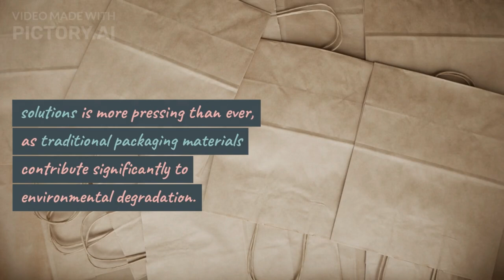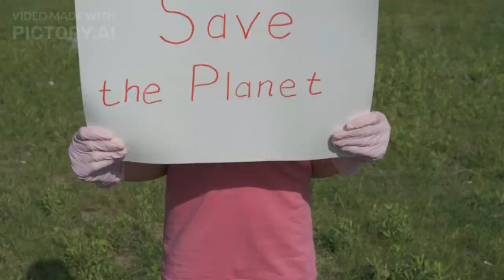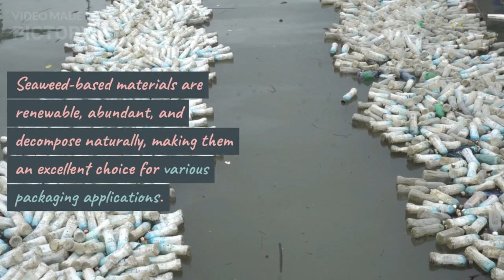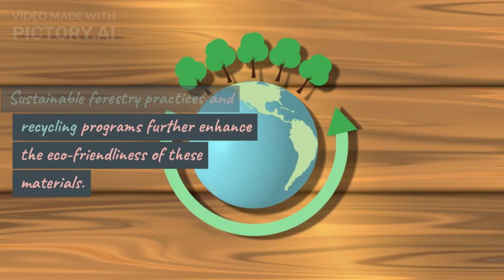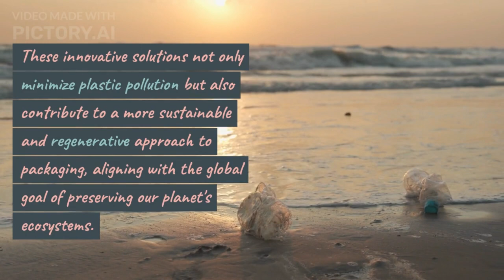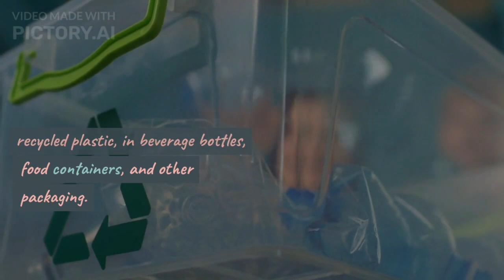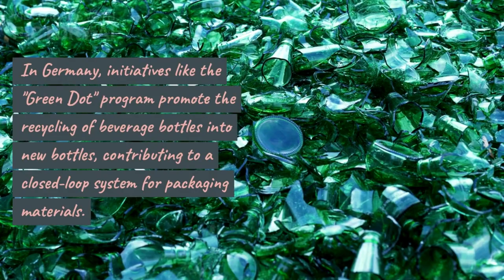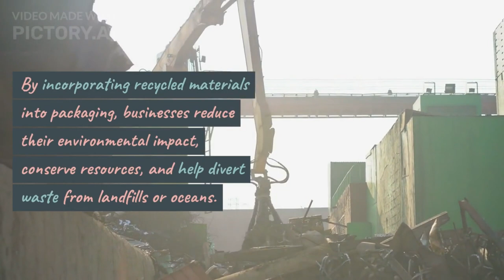Innovative Green Packaging Ideas to Save the Planet - Part I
🌿 Are you ready to make a positive impact on our planet? Join us on a journey through the world of innovative green packaging solutions that are revolutionizing the way we think about packaging and its environmental impact! 🌍

In this video, we explore cutting-edge eco-friendly packaging ideas that are not only sustainable but also stylish and functional. From biodegradable materials to creative designs, you'll be amazed at the possibilities for reducing waste and protecting our environment.

Here's what you can expect:
📦 Introduction to Sustainable Packaging: Learn why traditional packaging is a problem and how eco-conscious alternatives are changing the game.
🌱 Biodegradable Materials: Discover the latest innovations in materials that break down naturally, leaving no harmful traces behind.
♻️ Recycling and Upcycling: Explore creative ways to repurpose everyday items into functional and eco-friendly packaging solutions.
🍃 Minimalist and Zero-Waste Packaging: See how companies are adopting minimalist designs and zero-waste principles to reduce their environmental footprint.
💡 Future Trends: Get a sneak peek into the exciting future of green packaging and how it will shape industries worldwide.

Join us in the mission to reduce plastic waste, conserve resources, and preserve our beautiful planet for generations to come. Whether you're a consumer looking to make more informed choices or a business seeking sustainable packaging solutions, this video is packed with inspiration and ideas that will leave you feeling hopeful and empowered.